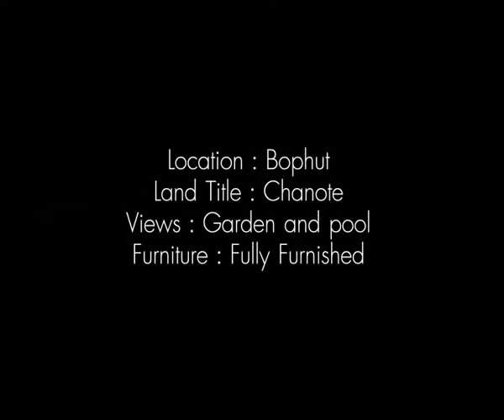modern and bright samui villa - Koh Samui Properties by OPP